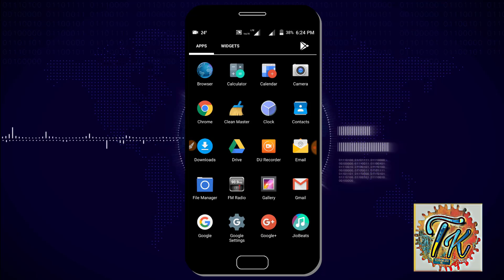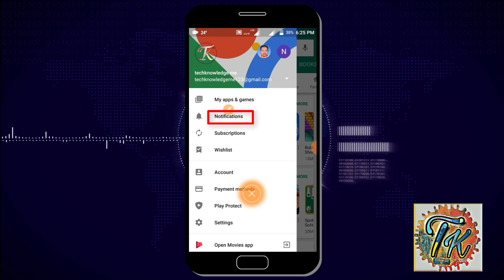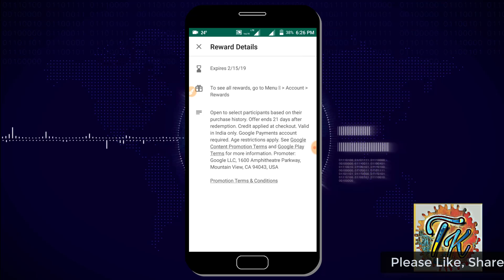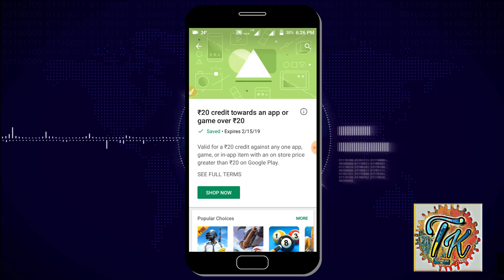Google play free credit reedem it Hurry up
Hi guys Google play offer free credit watch this video to activate it.

This offer for all user so activate and use it.

If you have any doubts so comments us.

And don,t forget to share and like our video.